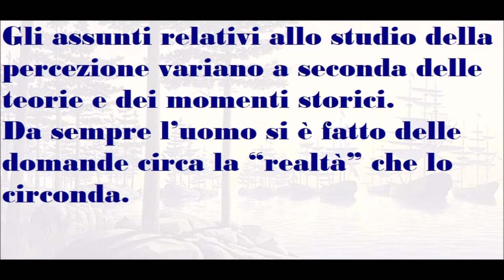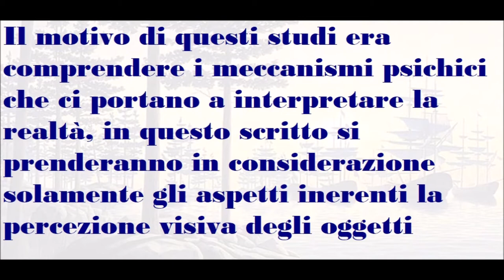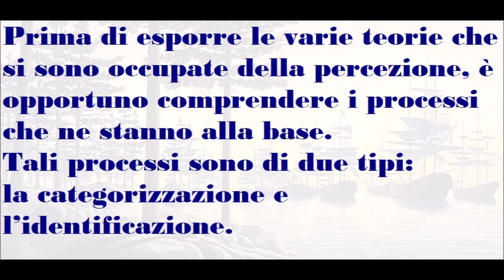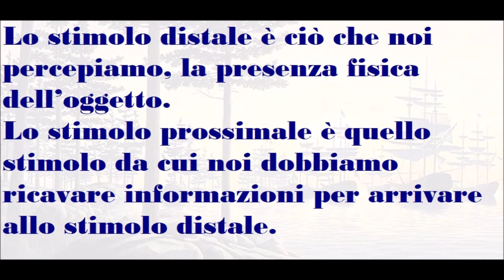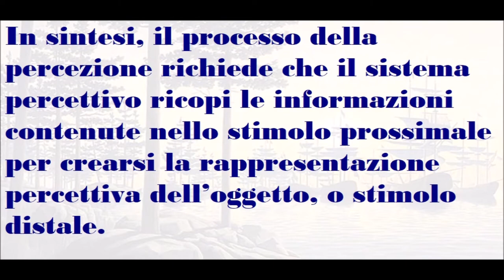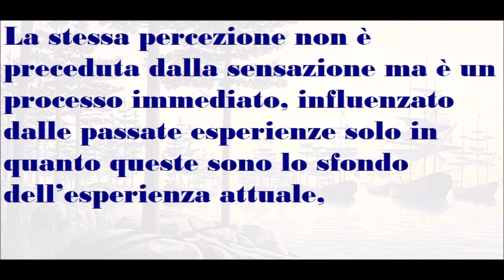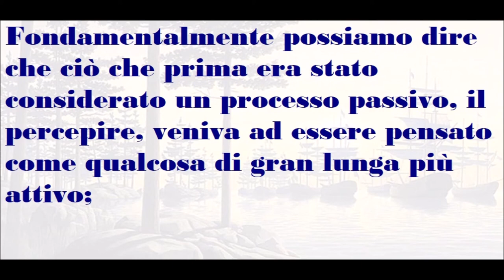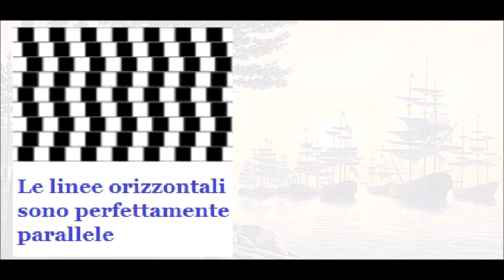🟡 LA PSICOLOGIA DELLA PERCEZIONE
Le illusioni ottiche